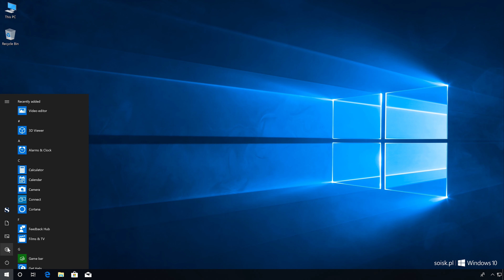Windows 10: How to remove people icon from taskbar. (video in 4K quality)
ⓘ How to remove people icon from taskbar in Windows 10?